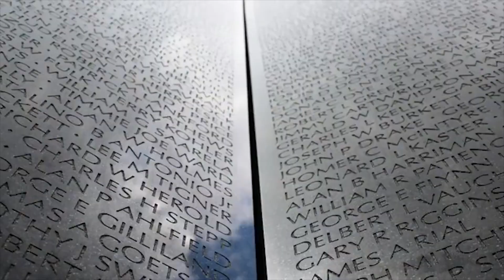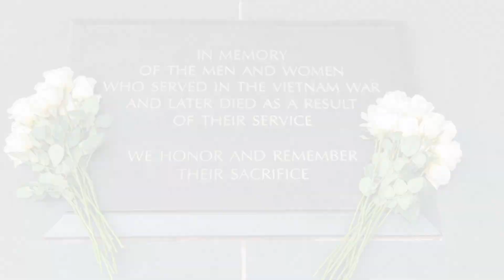2023 History of the Vietnam Veterans Memorial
Learn more about the history and effort that went into getting the Vietnam Veterans Memorial built in Washington, D.C. A design competition was held and the winner was 21-year-old Yale undergrad Maya Lin.